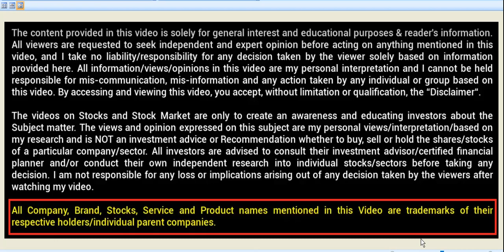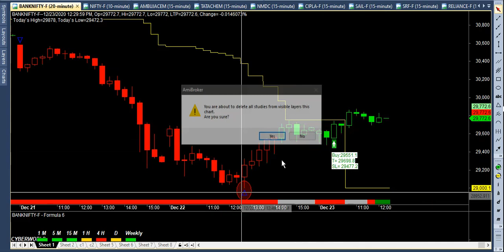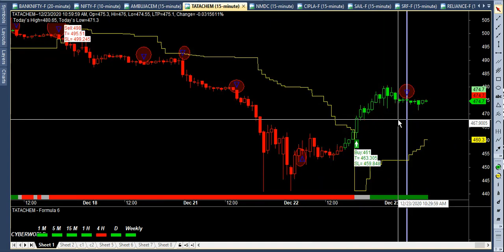india's best entry, होल्डिंग सिस्टम or exit सिस्टम जबरदस्त है यह software का superdupper software